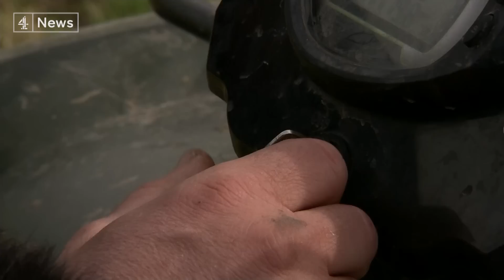School teaches hunting, butchery and outdoor skills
Children taught to shoot clay pigeons as well as dissecting real dead pigeons. Nine year olds skinning rabbits and water buffalo roaming the school’s marshland. Not Hogwart’s, run by Bear Grylls, but a day in the life of one state primary school in the middle of a council estate in Eastbourne, England.

A school where the head master rides a quad bike in a fur coat and flares. It is West Rise Junior school in Eastbourne - and the kids are getting great results in the classroom too.